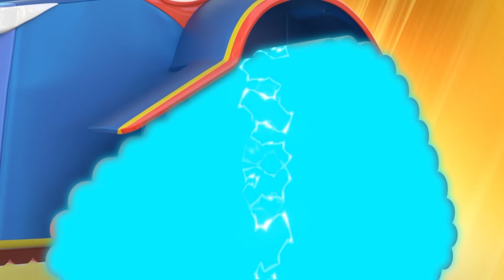超级卡车和鳄鱼卡车拯救地球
在珍妮和3个宝宝在公园学习关于树的知识时，鳄鱼卡车让公园里的一些树消失了。超级卡车与鳄鱼卡车还有宝宝们一起播种，让新树生长!